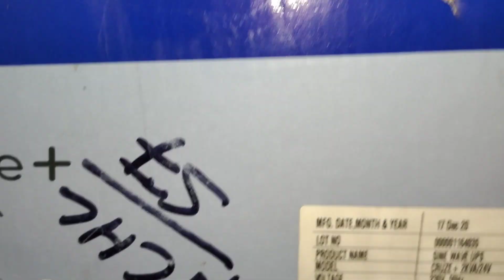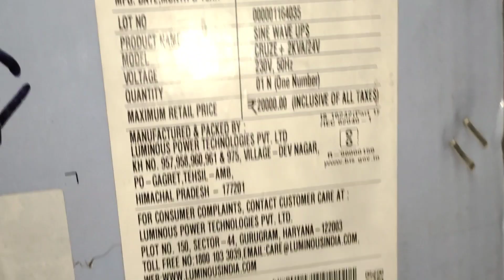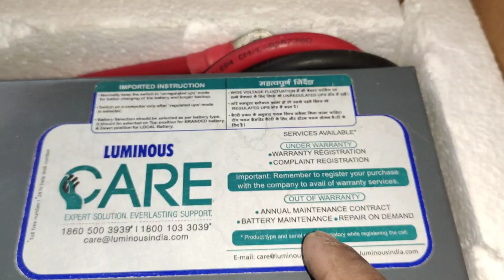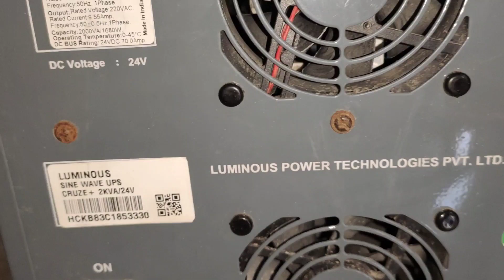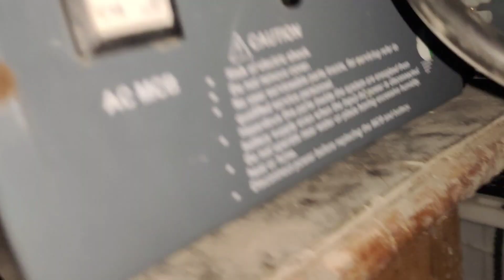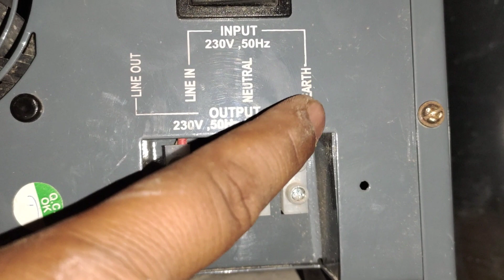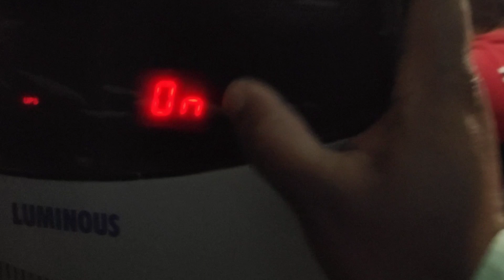Luminous Cruz +24 Volt Inverter Dual Battery Installation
इस वीडियो में आप लोगों को बताया गया है कि लुमिनस  क्रूज 24 वोल्ट इन्वर्टर कैसे इंस्टॉलेशन किया जाता है ड्यूलबैट्री के साथ वीडियो पसंद आए तो वीडियो को लाइक कीजिए शेयर कीजिए और  नए आए हैं चैनल  पे तो  चैनल को जरूर सब्सक्राइब कर लीजिएगा ऐसे ही इंटरेस्टिंग वीडियो आप लोगों को मिलता रहेगा